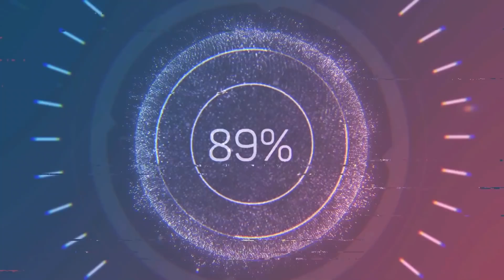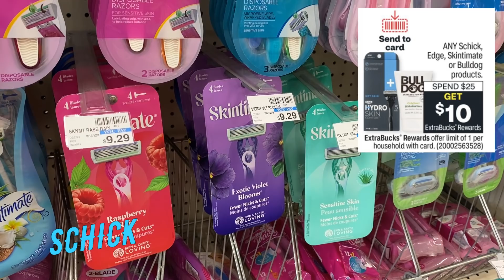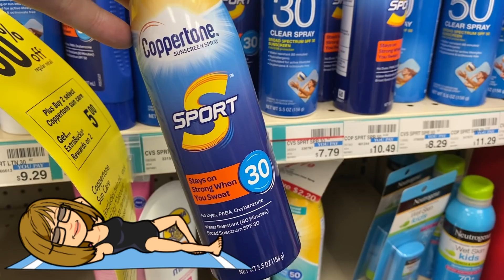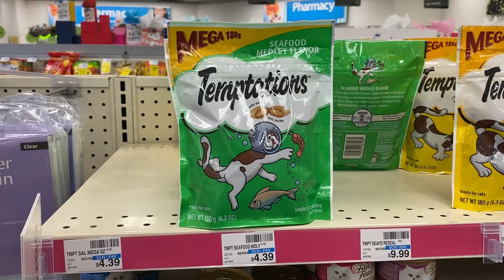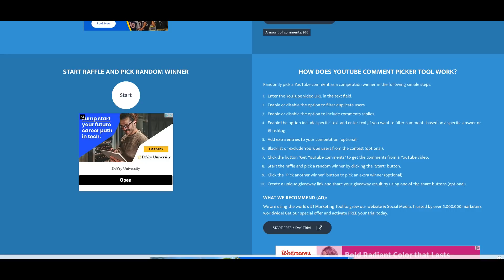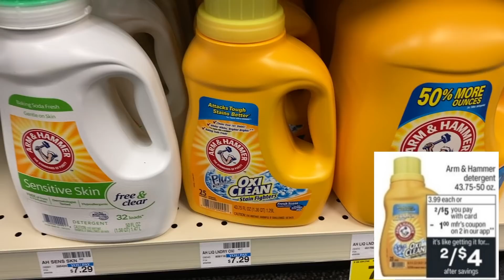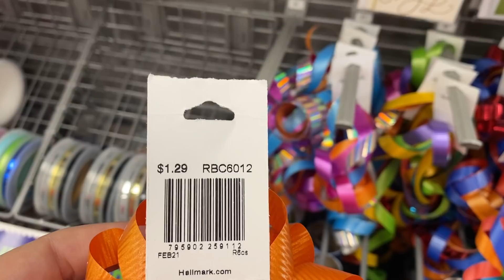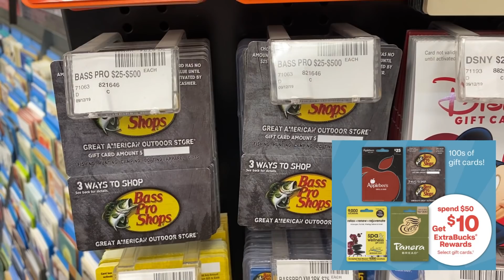CVS BEST DEALS (6/13 - 6/19) | Razors,, Hair Care, Pet Care, Food & More! 💃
There are some great deals on hair care, razors, food and more!  Look out for NEW crt's this week that will make your deals even better!

Love & hugs. Luellen ❤️💜💛💚💙

Write to me...I would love to hear from you:

Please write to me at:

1147 Brook Forest Avenue #23